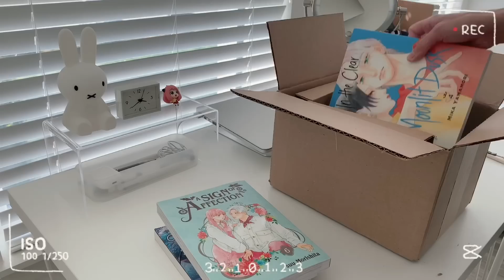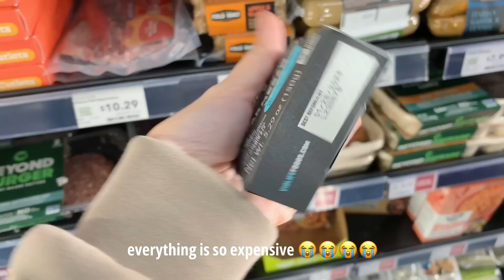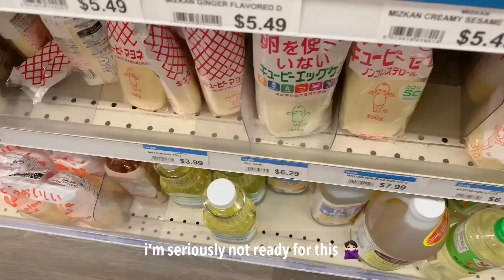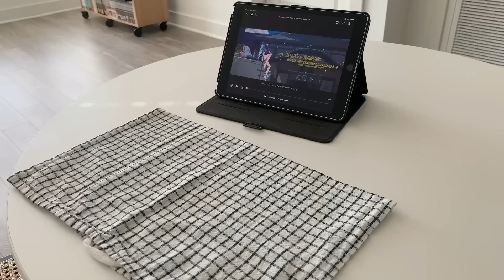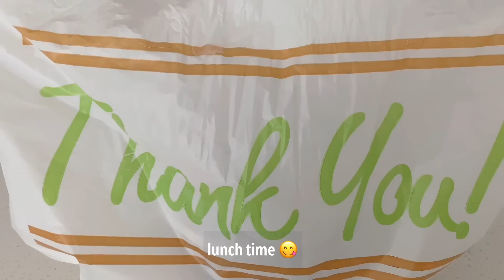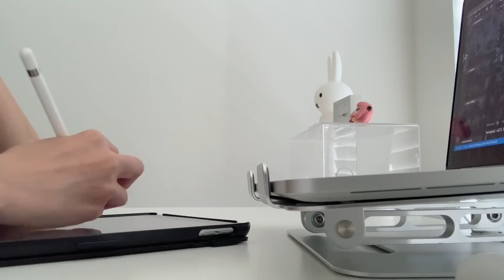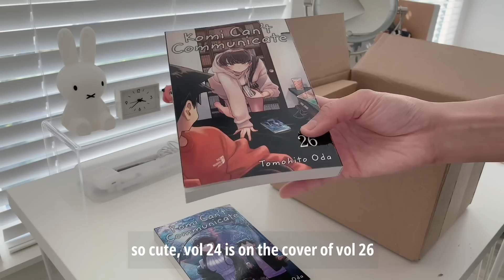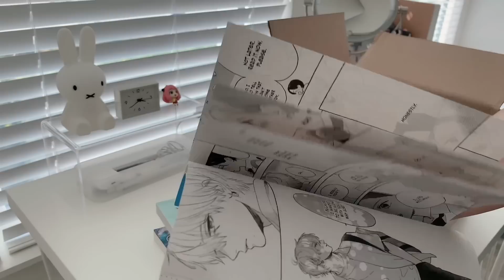preparing for back to school, manga unboxing, getting organized, watching anime | productive vlog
hello (✌ﾟ∀ﾟ)☞

for today's video, we're preparing for back to school, getting organized, also a manga unboxing & watching more jjk & zom 100   (⁀ᗢ⁀)